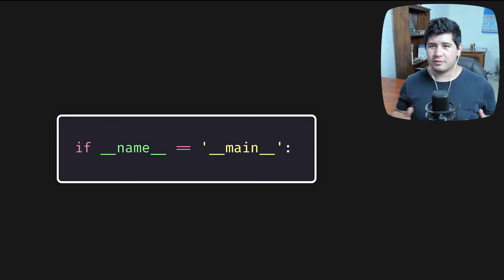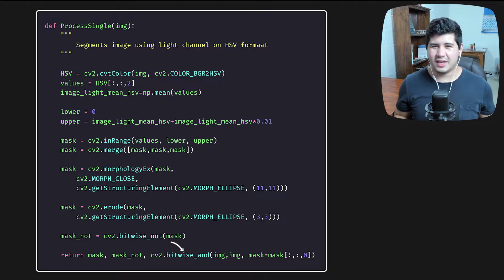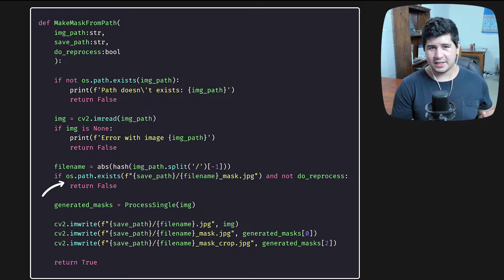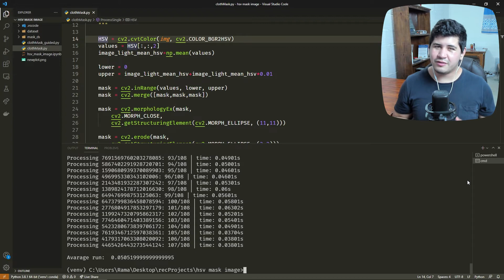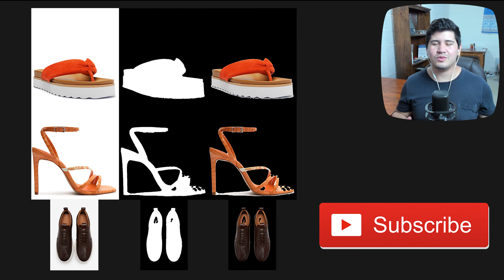OpenCV Image processing Brightness mask #2 - Computer vision for Beginners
In this video, we use python and OpenCV to make a processing pipeline to process image mask using HSV luma mask!